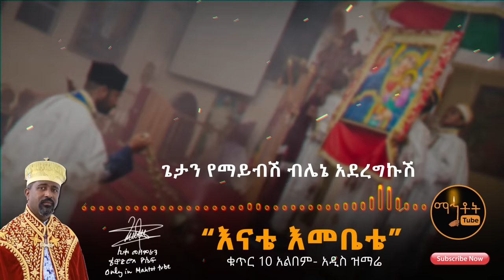NEW# አዲስ ዝማሬ " እናቴ እመቤቴ" ሊቀ መዘምራን ቴዎድሮስ ዮሴፍ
Ethiopian Orthodox Tewahedo Song By Like Mezemeran Tewodros Yoseph  " Enate Emebete"

© Mahtot Tube is the only Channel that has exclusive rights for all Lyrics produced by Like Mezemeran Tewodros Yoseph.
አዲስ ዝማሬ " እናቴ እመቤቴ" ሊቀ መዘምራን ቴዎድሮስ ዮሴፍ